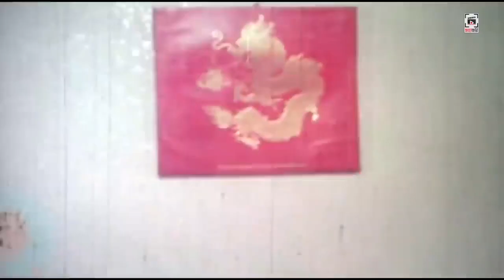Thekaw Andolon - ঠেকাও আন্দোলন - Part- 01 | Amin Khan | Nipun | Amit Hasan | Bangla Movie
Watch the Bengali full movie Thekaw Andolon : ঠেকাও আন্দোলন  on YouTube. The Bengali Film Thekaw Andolon "Directed by Razu Chowdhury ,"Cast in Amin Khan, Nipun, Amit Hasan and others

Movie: Thekaw Andolon
Cast : Amin Khan, Nipun, Amit Hasan and others
Director :  Razu Chowdhury
Producer : Ali Azgor
Country : Bangladesh
Language : Bangla
Label : Chaya Chobi (ছায়াছবি)
ছবি : ঠেকাও আন্দোলন
অভিনয় : আমিন খান , নিপুন , অমিত হাসান এবং আর অনেকে
পরিচালক : রাজু চৌধুরী
প্রযোজনা : আলি আজগর
সঙ্গীত : আলি আকরাম সুভ , জাভেদ আহমেদ কিসলু
দেশ : বাংলাদেশ
ভাষা : বাংলা